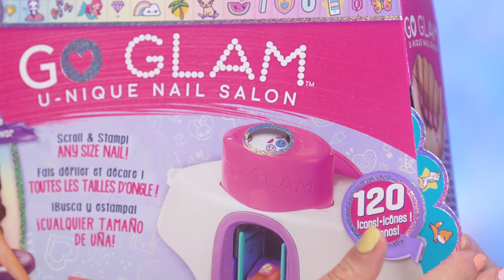«Go Glam U-Nique Nail Salon»: Geht Nageldesign wirklich so einfach?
Nagelmuster und -motive sind Hingucker. Nur Zeit nehmen mag Nati sich für die filigrane Kunst selten. Mit dem «Go Glam U-Nique Nail Salon» für Kinder soll das ruckzuck gehen und auch noch Spass machen, wenn man den glücklich grinsenden Gesichtern auf der Verpackung glaubt. Ob es ein paar der 120 kitschigen Motive des portablen Nail Designstudios heil auf ihre Nägel schaffen, erfährst du im Video.